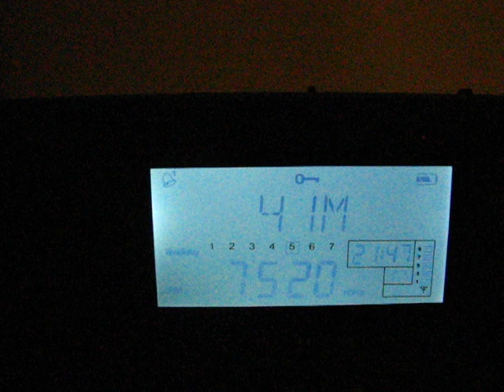SW: Radio Tirana 7520 KHz Shijak, Albania 2011-04-29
Radio Receiver: Etón G3 Globe Traveler
Location: Craiova, Romania
Station: Radio Tirana
Language: English
Frequencies: 7520 KHz (Shijak, Albania 478 Km) using 2 x 100 kW transmitters